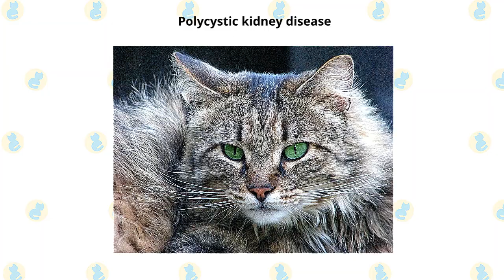Maine Coon Cat VS. Siberian Cat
Maine Coon Cat versus Siberian Cat.

What are the differences between the two cat breeds?

The good-natured and affable Maine Coon adapts well to many lifestyles and personalities. They like being with people and have the habit of following them around, but they aren't needy. They're happy to receive attention when you direct it their way, but if you're busy, they're satisfied to just supervise your doings. Close a door on them and they will wait patiently for you to realize the error of your ways and let them in. They're not typically a lap cat, but they do like to be near you.

They also retain their skill as a mouser. No rodents will be safe in a home where a Maine Coon resides. Even if you don't have any mice for them to chase, they'll keep their skills sharp by chasing toys and grabbing them with their big paws. A Maine Coon also enjoys playing fetch and will retrieve small balls, toys, or wadded-up pieces of paper. They can climb as well as any cat but usually prefer to stay on the ground level. That's where their work is, after all. They're also very smart and will happily learn tricks or play with puzzle toys that challenge their brain.

The Siberian’s heart is as warm as his homeland is cold. He loves people and wants to be near them, so expect this affectionate cat to follow you around, including to the bathroom, and to “help” you with all of your reading, TV viewing, and computer work. Sitting in your lap while you comb his fur may well be the highlight of his day. When you come home from work, he might not have a martini waiting, but he will be pleased to tell you all about his day in quiet, pleasant trills and chirps, interspersed with a few meows and purrs.

Guests will find him to be a genial host, this is not typically a cat who is shy in the presence of strangers. Besides being loving and attentive, the Siberian is also active and playful. He will instigate games of fetch by bringing you a favorite toy to throw. Any item can become a plaything for this clever cat, so keep jewelry or other potentially intriguing items out of his sight. Teaching him tricks is a fun and easy way to challenge his agile brain.

Despite the length of the Maine Coon's coat, it has a silky texture that doesn't mat easily, if you groom it regularly. It is easily cared for with twice-weekly combing to remove dead hair and distribute skin oils. Useful grooming tools include a stainless steel comb for removing tangles to pull out dead undercoat, which is what causes tangles when it's not removed. Use it gently, especially in the stomach area and on the tail. Maine Coons are patient, but they don't like having their hair pulled any more than you do. Bathe a Maine Coon as needed, which can range from every few weeks to every few months if their coat feels greasy or their fur looks stringy.

The Siberian’s thick triple coat should be combed or brushed a couple of times a week to prevent tangles or mats. The coat will shed seasonally in the spring and fall, and you may need to groom more frequently during that time. A bath is rarely necessary, which is a good thing because the coat is highly water-resistant. It can be difficult to get a Siberian wet enough to shampoo him.

Brush their teeth to prevent periodontal disease. Daily dental hygiene is best, but weekly brushing is better than nothing. Trim the nails every couple of weeks. Wipe the corners of the eyes with a soft, damp cloth to remove any discharge. Use a separate area of the cloth for each eye so you don't run the risk of spreading any infection. Check their ears weekly. If they look dirty, wipe them out with a cotton ball or soft damp cloth moistened with a 50-50 mixture of cider vinegar and warm water. Avoid using cotton swabs, which can damage the interior of the ear.